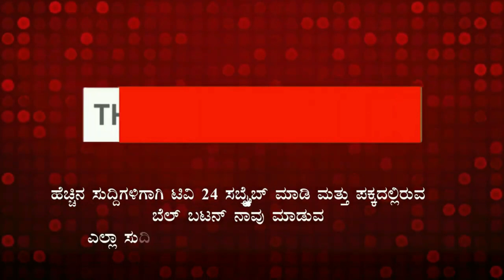ಗೆದ್ದ ಹುಮ್ಮಸ್ಸಿನಲ್ಲಿ ಪೊಲೀಸರ ಹಲ್ಲು ಮುರಿಯಲು ಮುಂದಾದ ಕಾಂಗ್ರೆಸ್ ನಾಯಕ|tv24pro